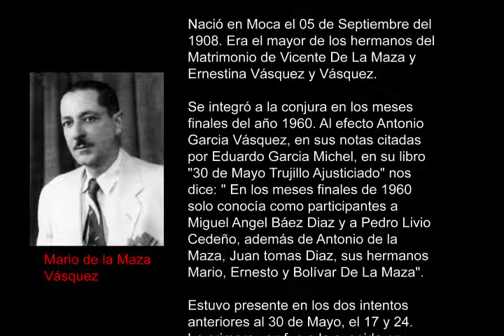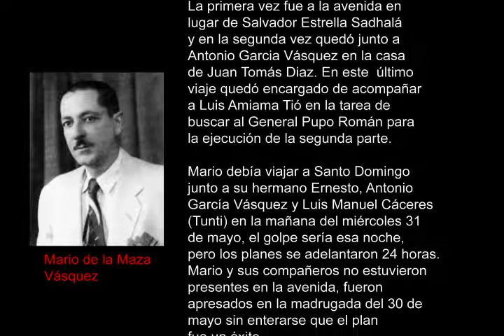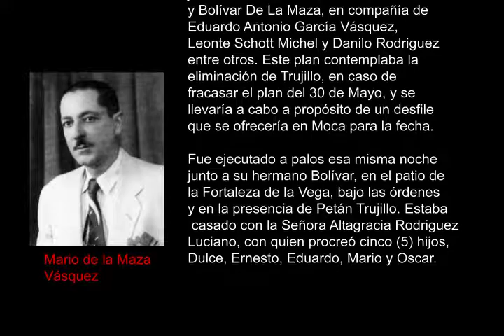Mario de la Maza Vasquez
Biografía de Mario de la Maza Vasquez  quien formó parte del grupo de valientes hombres  que participaron en el ajusticiamiento de Rafael Leónidas Trujillo.